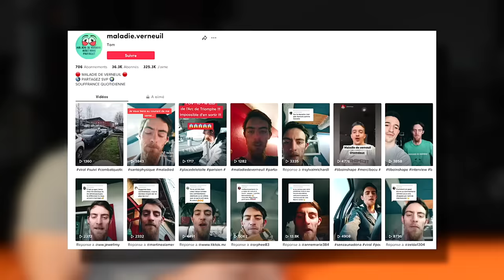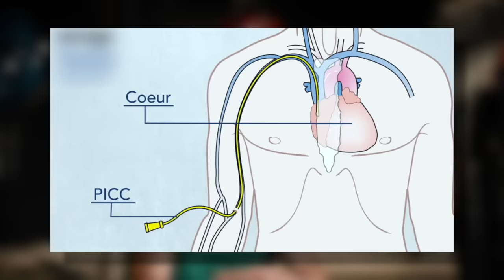CETTE VIDÉO VA VOUS FAIRE PLEURER !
Anthony : maladie.verneuil (tiktok)
tomdaux (insta)

Mon adresse postale :
"Tibo Inshape
CS 52072
81012 ALBI CEDEX"